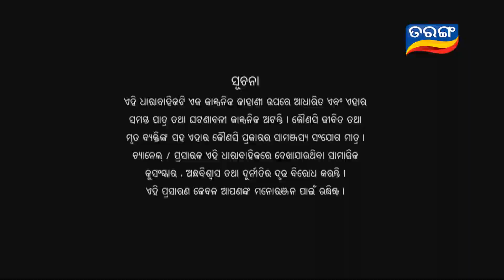Sankha Sindura EP 685 | ଶଙ୍ଖା ସିନ୍ଦୁର - 31st March 2017